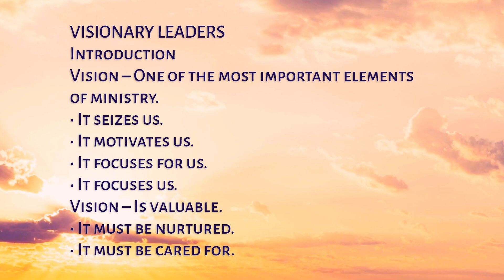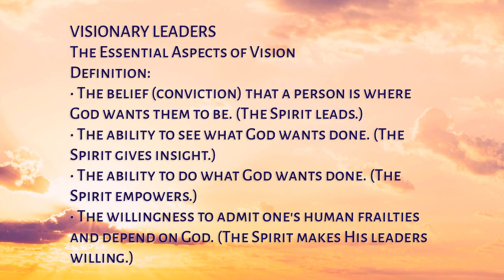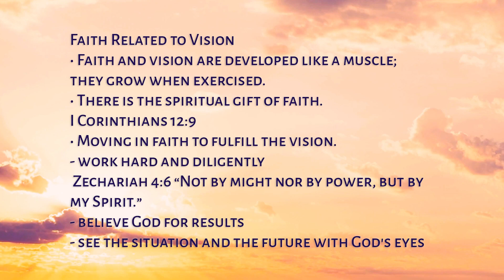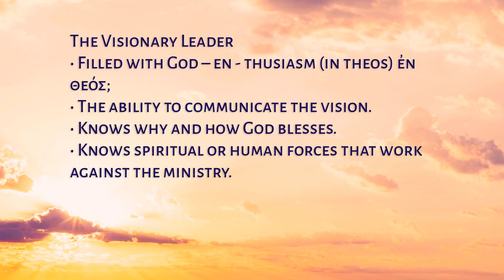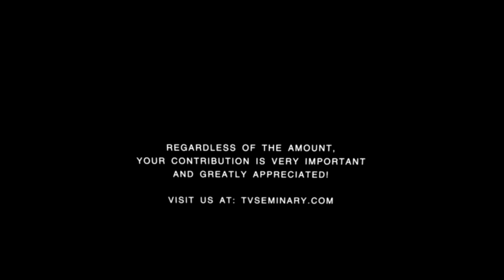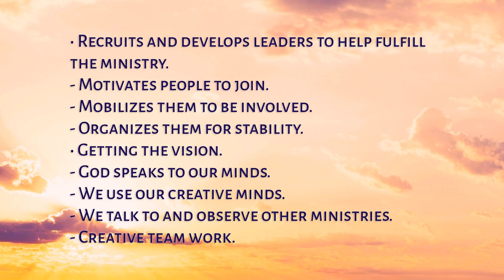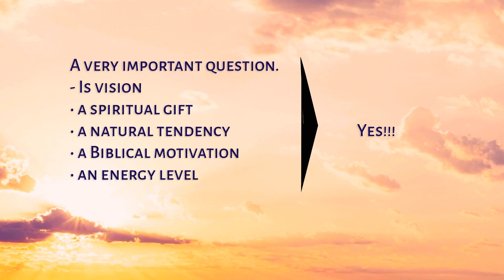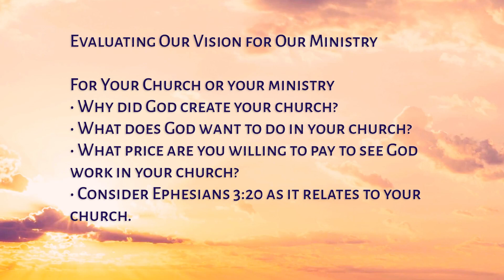РТ 519 Eng 37. Visionary Leaders1. Introduction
Vision is one of the most important elements of ministry and should be based on biblical revelation. Vision sets the path on which the church should be headed.  In this session you will:
- reflect on Proverbs 29:18;
- learn about the essential aspects of vision;
- explore biblical passages that show how faith is related to vision.